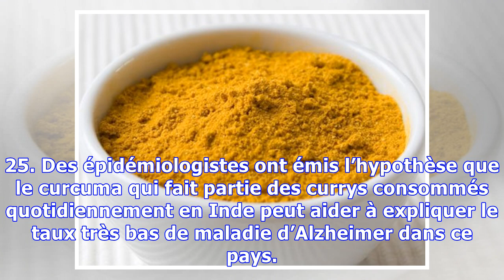25 raisons pour lesquelles le curcuma peut vous guérir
25 raisons pour lesquelles le curcuma peut vous guérir
Le curcuma pousse de façon sauvage dans les forêts de l’Asie du Sud et du sud-est. C’est l’un des ingrédients clés de nombreux plats pakistanais, indiens, persans et thaïlandais et il a de plus une valeur médicinale incroyable. Voici certains de ses avantages lorsque vous le consommez dans vos plats en tant qu’épice: 1. C’est un agent antiseptique et antibactérien naturel, utile pour la désinfecti...